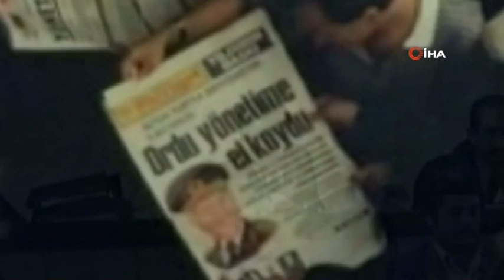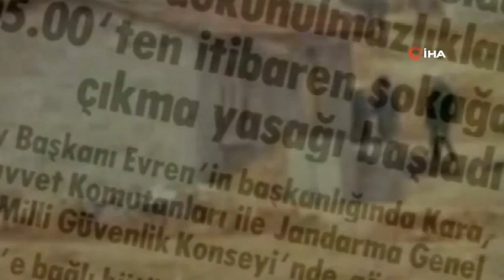KANLI 12 EYLÜL DARBESİNİN ÜZERİNDEN 43 YIL GEÇTİ